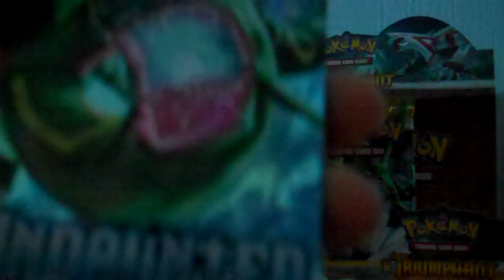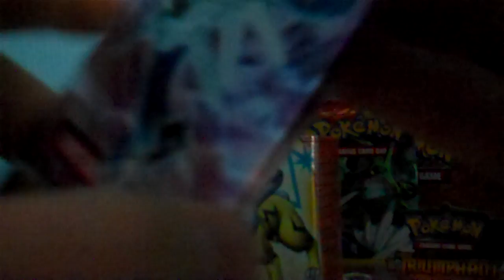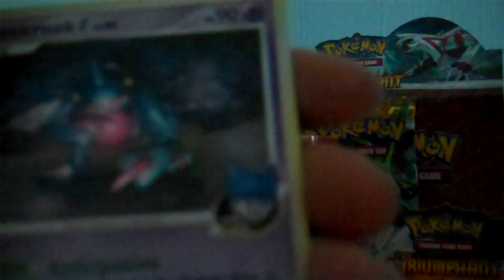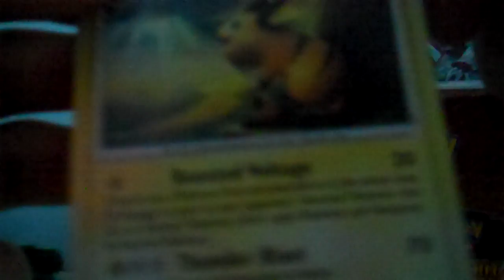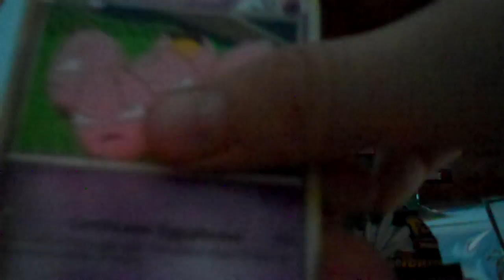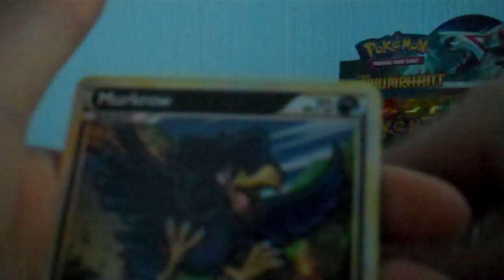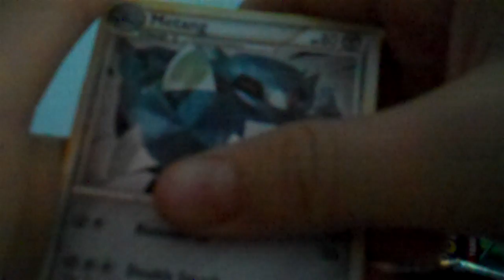Opening an Entei Tin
this is me opening an  entei tin,but i didn't get very god pulls